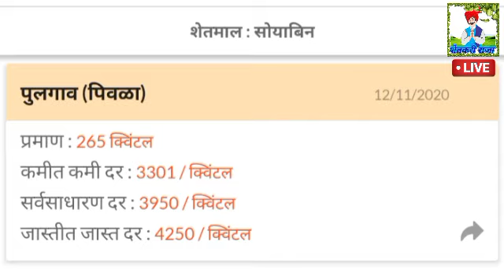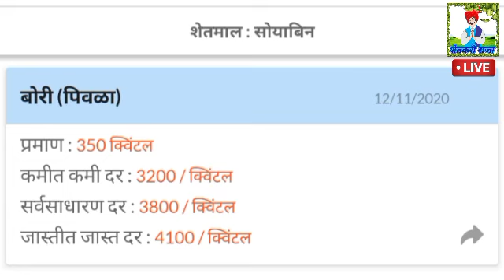आजचे सोयाबीनचे बाजार भाव